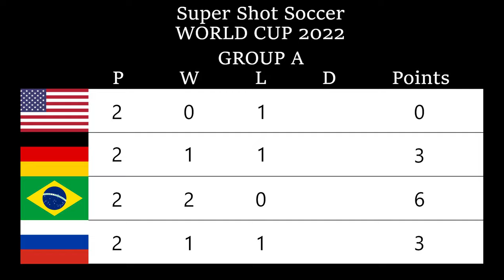Super Shot Soccer - Brazil vs USA MATCH 5 (COM VS COM) | World Cup 2022 | 2K⁶⁰ᶠᵖˢ✔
Publisher:
Tecmo

Developer:
Tecmo